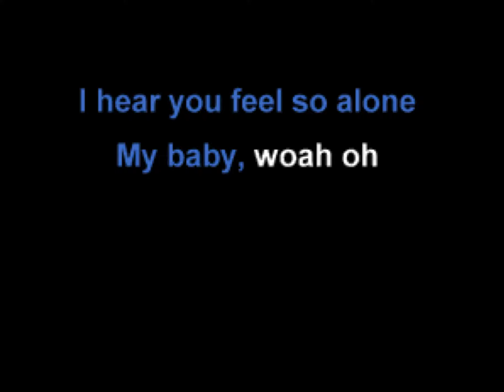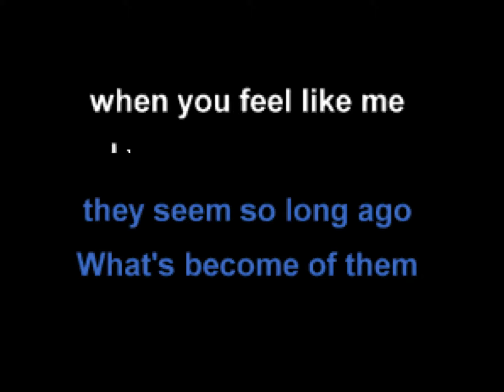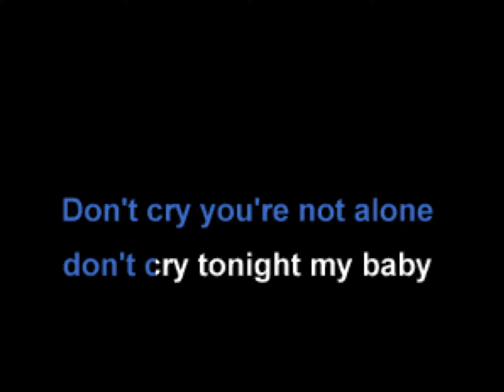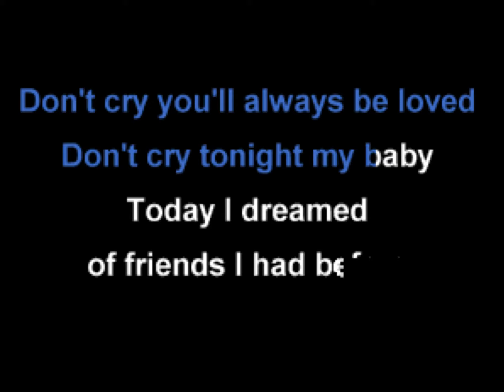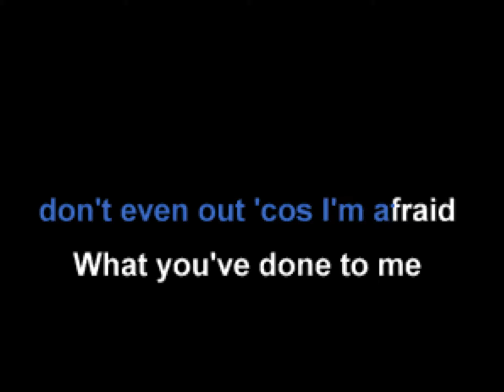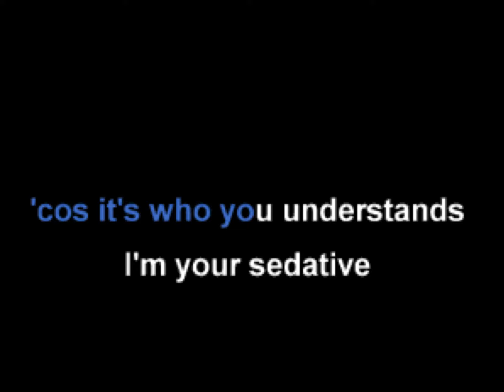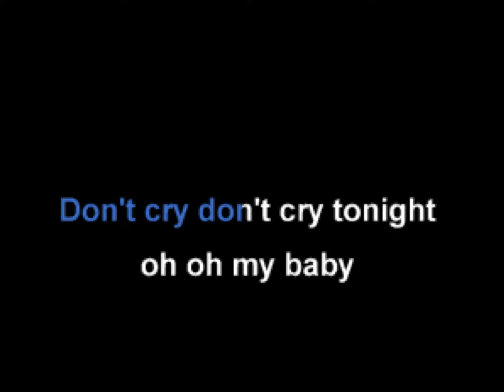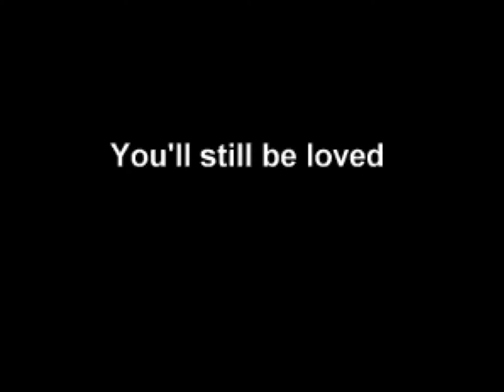Dont Cry, Seal, Karaoke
Karaoke Version's track/video.